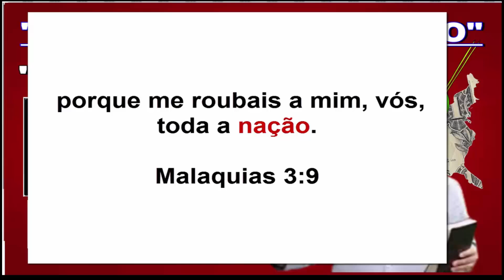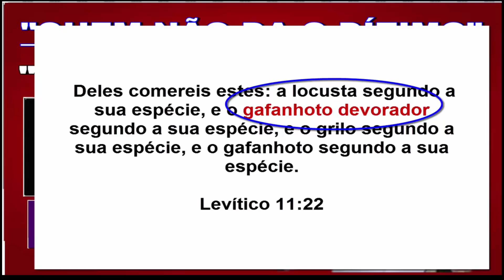Na igreja ADVENTISTA precisa dar o DÍZIMO para ser SALVO! Resposta ao Leandro Quadros Rodrigo Silva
Pastor adventista diz que aquele que não da o dízimo R0UBA A DEUS, e todos são obrigados a dizimar. Vamos provar na bíblia que o DÍZIMO não é meio de salvação.